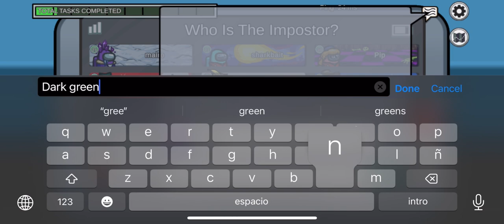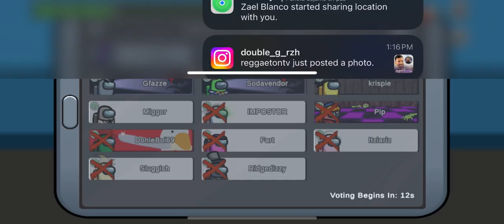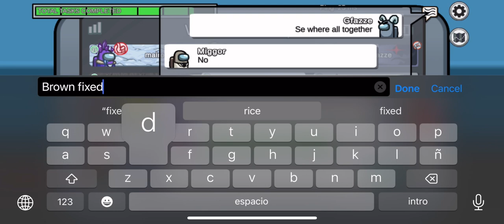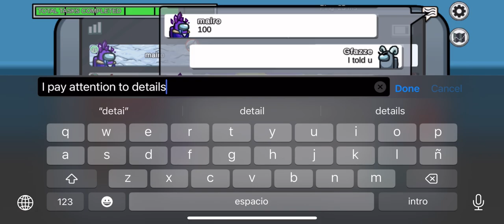Gfazze playing among us 😂